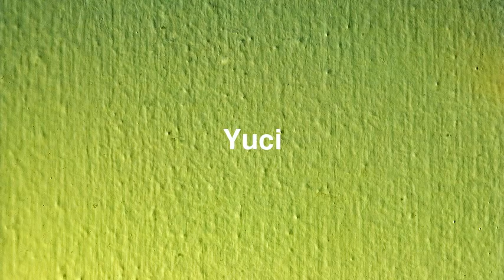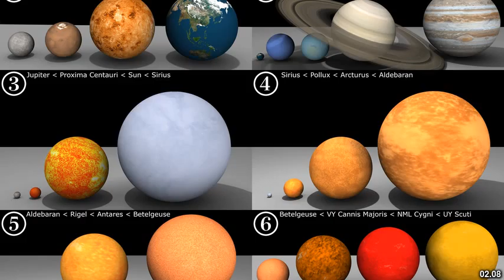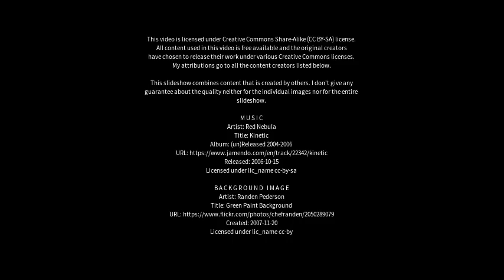Best places to visit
Best places to visit - Yuci (China) Best places to visit - Slideshows from all over the world - City trips, nature pictures, etc.